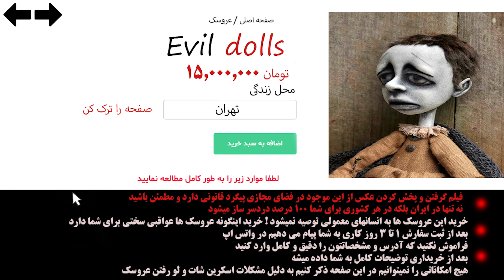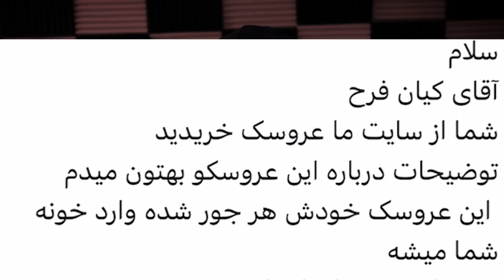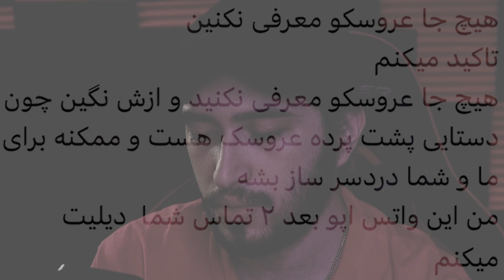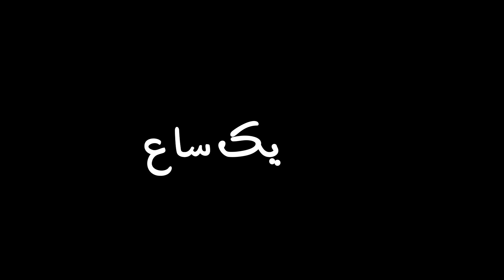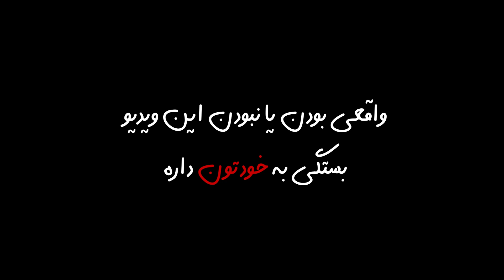از دارک وب عروسک جن زده خریدم ! این عروسک صحبت میکنه و راه میره تو خونم !😱❌